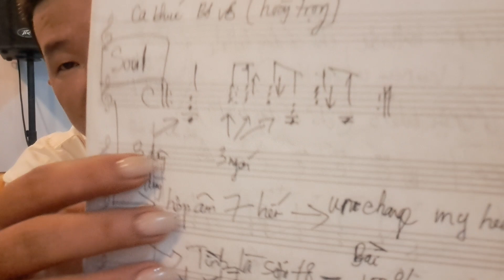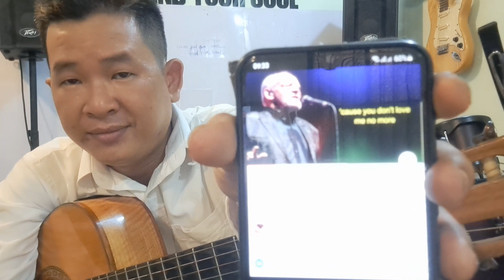Điệu SOUL (Kích động nhạc) thất truyền | Phân biệt Soul - Disco - Bepop